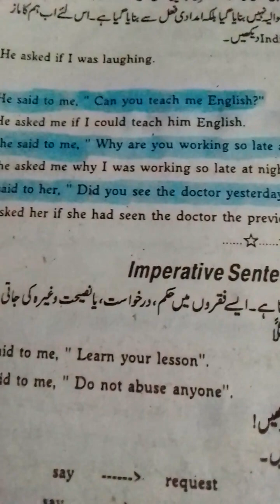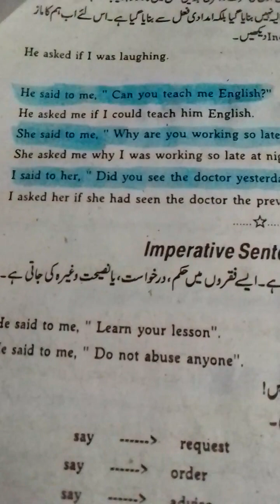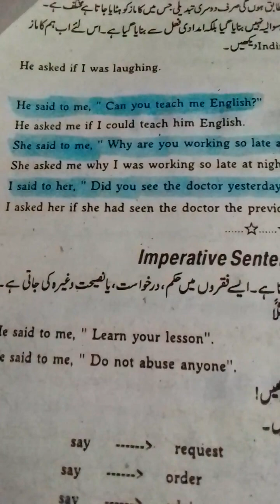Narration (Interrogative Sentences) Examples